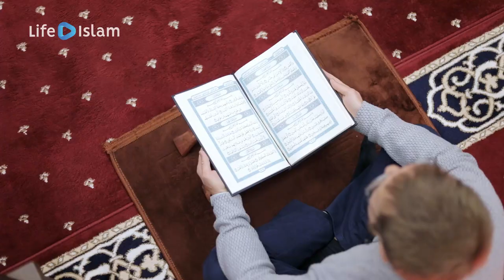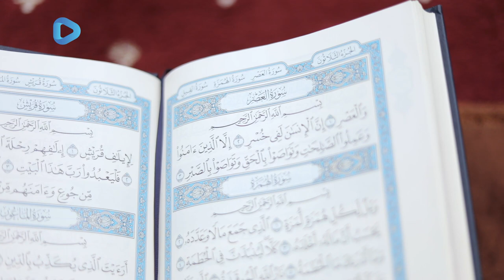Сура «аль-Аср» | Наставления в Рамадан | Ислам в Украине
Одна из самых коротких сур в Коране, сура аль-Аср, однако, пусть ее размеры не вводят вас в заблуждение, на самом деле в ее смыслах содержится треть всего Корана... Послушайте о чем идет речь в этой суре и какую пользу можно извлечь из ее смыслов!